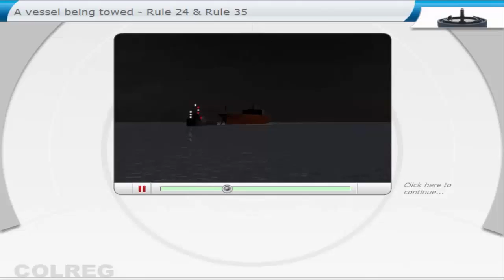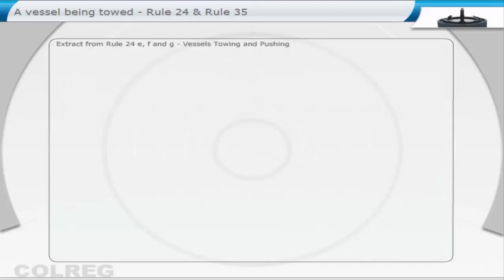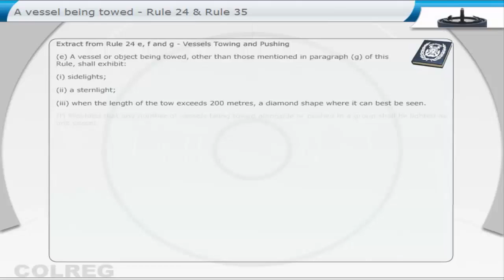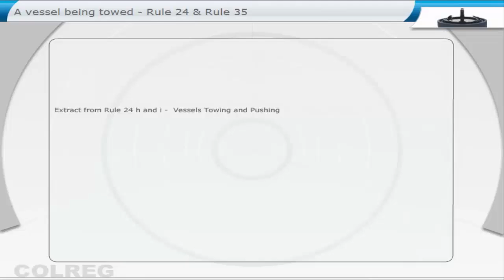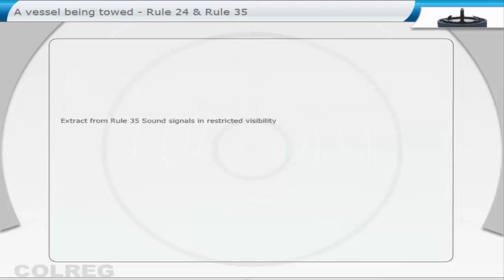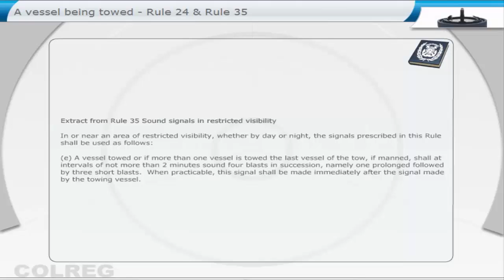COLREG Rule 24 & Rule 35 A Vessel Being Towed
Extract from Rule 24 e, f and g - Vessels Towing and Pushing

(e) A vessel or object being towed, other than those mentioned in paragraph (9) of this 3&4);

Rule, shall exhibit:

(i) sidelights;

(ii) a stern-light;

(iii) when the length of the tow exceeds 200 meters, a diamond shape where it can best be seen.

(f) Provided that any number of vessels being towed alongside or pushed in a group shall be lighted as one vessel,

(i) a vessel being pushed ahead, not being part of a composite unit, shall exhibit at the forward end, Sidelights;

(ii) a vessel being towed alongside shall exhibit a stern-light and at the forward end, sidelights.

(g) An inconspicuous, partly submerged vessel or object, or combination of such vessels or objects being towed, shall exhibit:

(i) if it is less than 25 meters in breadth, one all-round white light at or near the forward end and one at or near the after end except that dracones need not exhibit a light at or near the forward end.

(ii) if it is 25 meters or more in breadth, two additional all-round white lights at or near the extremities of its breadth;

(iii) if it exceeds 100 meters in length, additional all-round white lights between the lights prescribed in sub-paragraphs (i) and (ii) so that the distance between the lights shall not exceed 100 meters;

(iv) a diamond shape at or near the after most extremity of the last vessel or object being towed and if the length of the tow exceeds 200 meters an additional diamond shape where it can best be seen and located as far forward as is practicable.

Extract from Rule 24 h and l - Vessels Towing and Pushing

(h) Where from any sufficient cause it is impracticable for a vessel or object being towed to exhibit the lights or shapes prescribed in paragraph (e) or (g) of this Rule, all possible measures shall be taken to light the vessel or object towed or at least to indicate the presence of such vessel or object.

(i) Where from any sufficient cause it is impracticable for a vessel not normally engaged in towing operations to display the lights prescribed in paragraph (a) or (c) of this Rule, such vessel shall not be required to exhibit those lights when engaged in towing another vessel in distress or otherWise in need of assistance. All possible measures shall be taken to indicate the nature of the relationship between the towing vessel and the vessel being towed as authorized by Rule 36, in particular by illuminating the towline.

Extract from Rule 35 Sound signals in restricted visibility

In or near an area of restricted visibility. whether by day or night. the signals prescribed in this Rule shall be used as follows:

(e) A vessel towed or if more than one vessel is towed the last vessel of the tow, if manned, shall at intervals of not more than 2 minutes sound four blasts in succession. namely one prolonged followed by three short blasts. When practicable. this signal shall be made immediately after the signal made by the towing vessel.